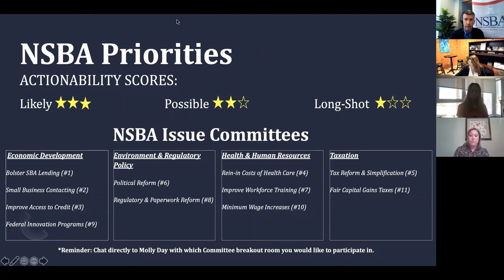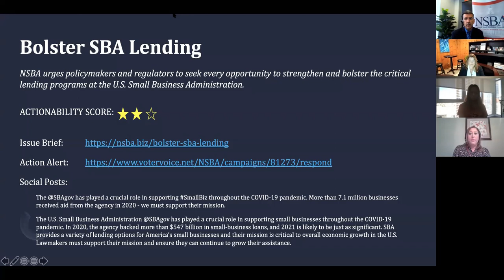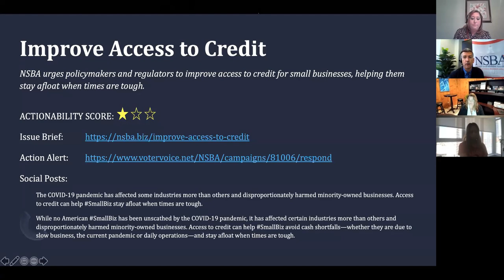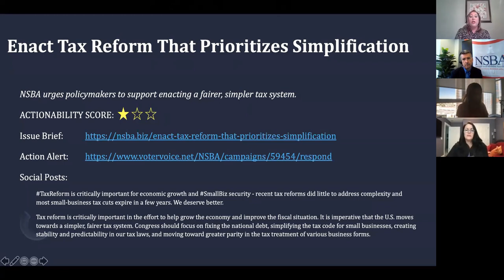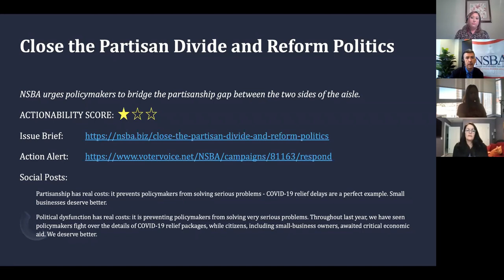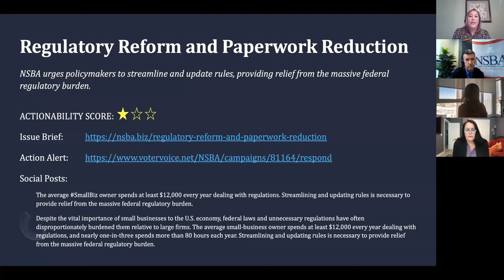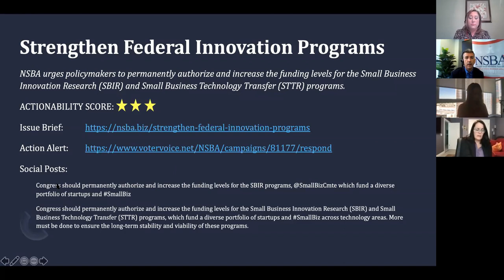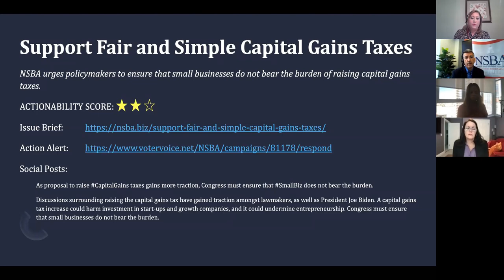Leadership Council - Priority Issue Conversation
NSBA's Leadership Council met to discuss the organization's priorities, what's likely to move in the coming months and where NSBA can have an impact.